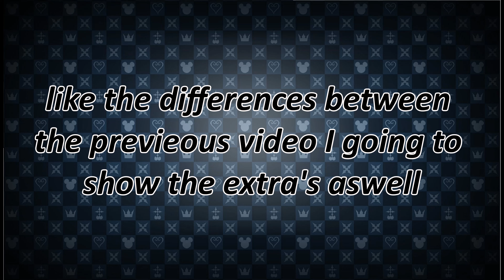Differences between KINGDOM HEARTS II and KINGDOM HEARTS II FINAL MIX - Part 2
let 's take a look at the differences between KINGDOM HEARTS II and KINGDOM HEARTS II FINAL MIX.

Summery what we goint to see:
00:00 - Intro
00:28 - Halloween Town
01:04 - Disney Castle (click on the link to know what is inside)
01:28 - Hollow Bastion | Radiant Garden
02:13 - FINAL MIX extra's
05:13 - Cavern of Remembrance & Garden of Assemblage

As you could sees the Heartless have different colors in FINAL MIX.